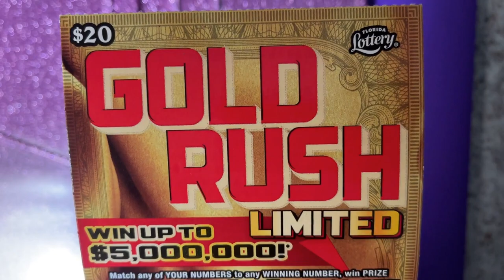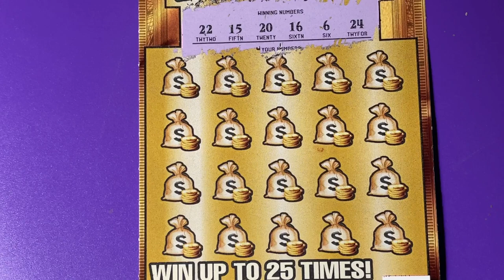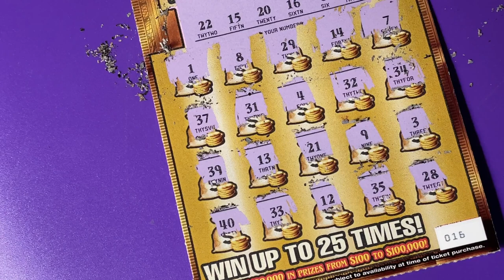Gold Rush LTD 16